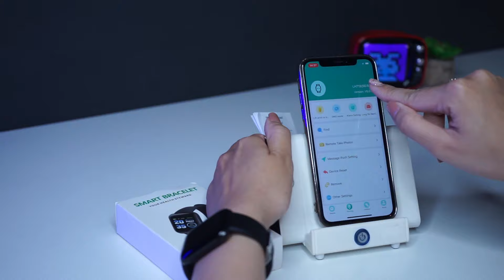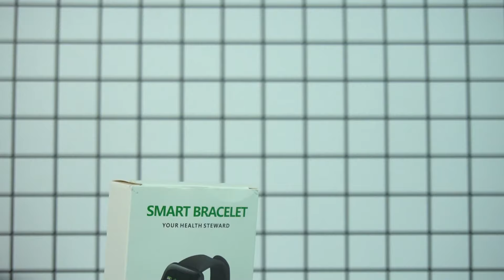Thử dùng smartwatch 89K mua từ Lazada ! và cái KẾT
Tham khảo mức giá và các chương trình khuyến mại ở link bên dưới:
Đánh giá chi tiết smartwatch 89K mua từ Lazada dùng có ổn ? Rất nhiều bạn đang tò mò chiếc smartwatch giá rẻ nhưng liệu chiếc đồng hồ này có tốt hay không ? dùng được các tính năng gì và xứng đáng với số tiền bỏ qua ? Tất cả sẽ được giải đáp trong video này.